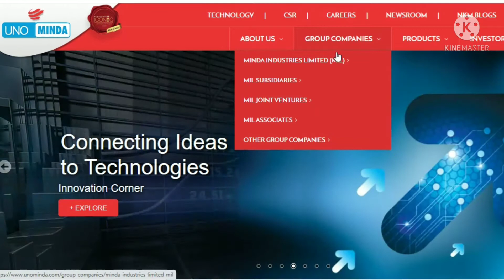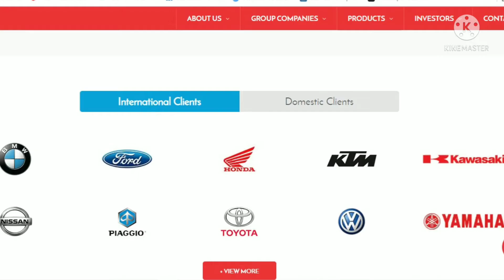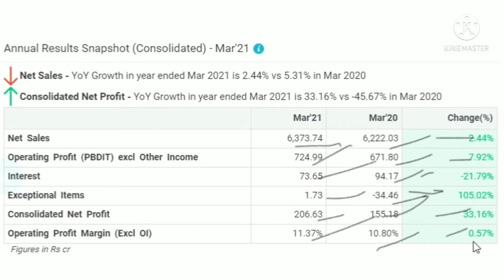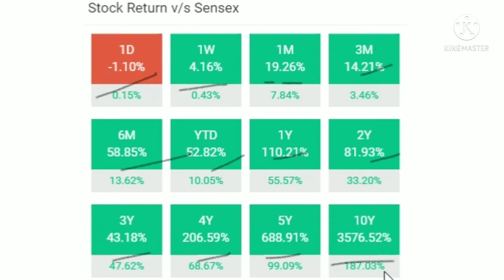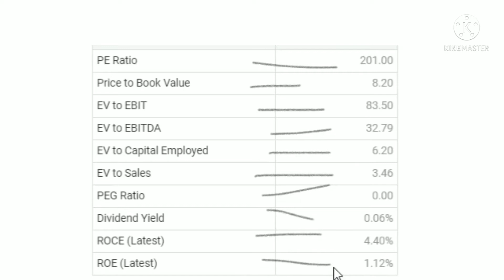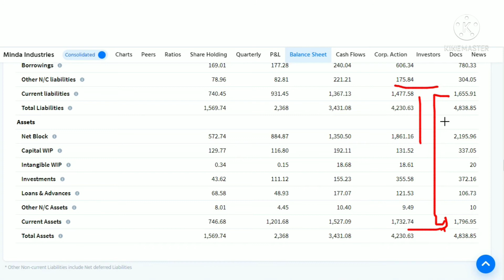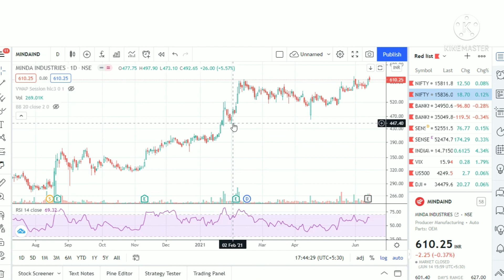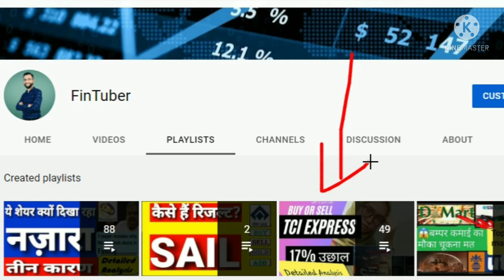Minda Industries Q4FY21 Results and Growth outlook for next 5 years | electric vehicle stocks india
Hi Viewers, in this video we will discuss about the stock Minda industries Q4 Results and growth outlook for next 5 years and we also will discuss about electric vehicle theme in India.
Open your free D-mat cum Trading Account with this link below and avail our free stock market course.
Special thanks to TradingView, Marketmojo, Ticker.finology, TickerTape, opstra, moneycontrol and all the platforms to provide online tools to everyone which made research easier for every trader/investor and student.
Investments are subject to market risk, consult with your financial adviser before initiate any buy or sell decision.

We will cover the topics like:

electric vehicle shares india
electric vehicle company in india share market
electric vehicle mutual fund